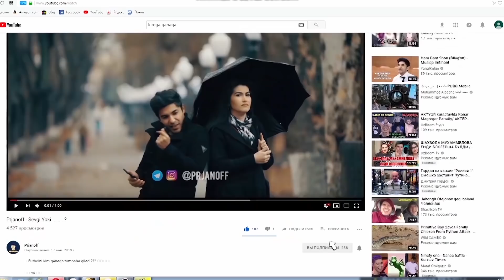Prjanoff - no VAHIMA 2